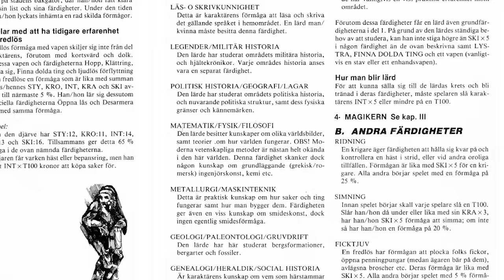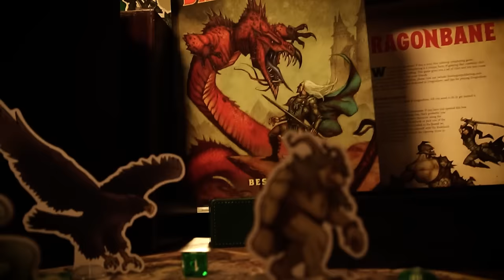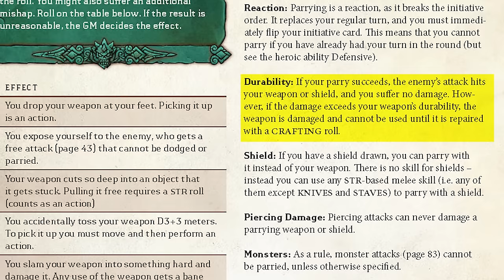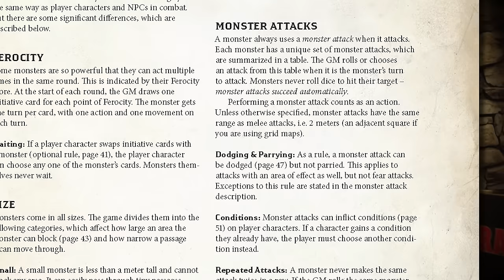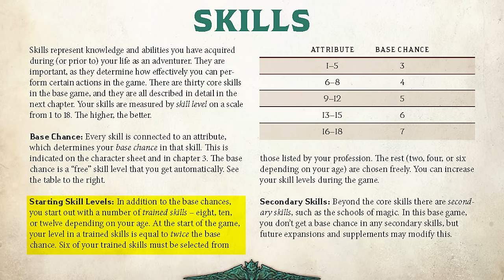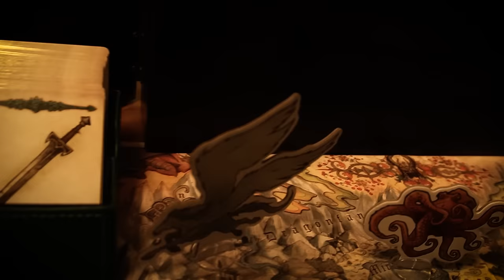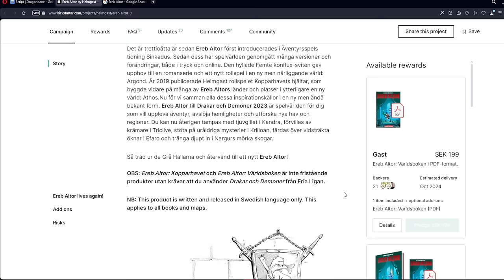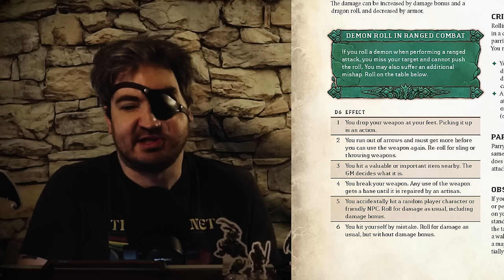I'm High on Low Magic // Dragonbane TTRPG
Chapters
Intro: 00:00
Drakar och Demoner's Backstory: 00:32
Sponsor (Frontier Wargaming): 03:42
Resolution & Combat: 05:06
Character Creation Summary: 10:33
"Mirth & Mayhem"?: 12:53
Critiques: 18:05
Closer: 22:27

Bio
Taron "Indestructoboy" Pounds is a game designer, graphic designer, music educator, Twitch streamer, and YouTuber. He has earned an ENnie nomination for his work on Home-Field Advantage, and is an adamantium best-seller on the Dungeon Masters Guild.
Credits
Graphic Design & Editing: Taron "Indestructoboy" Pounds
Channel Artwork: Jeremy Luther
Channel Theme Song: "Dungeons of Canada" by Michael McGinley
Dungeon Map Background: Dyson Logos